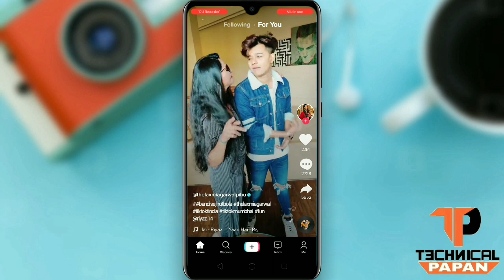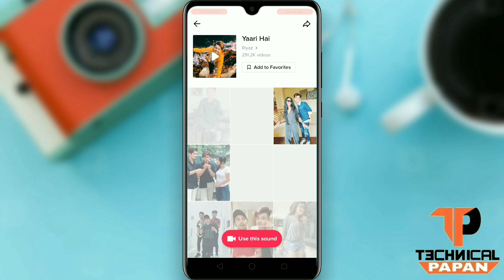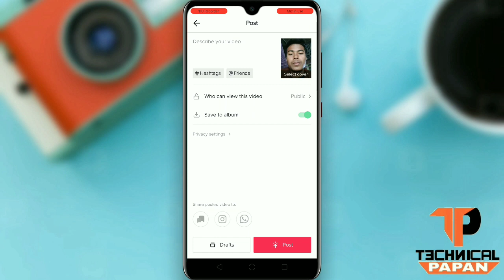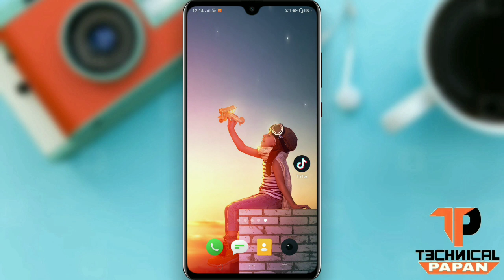How To Famous On TikTok In One Minute 2020 || TikTok Pe Ek Minute Me Famous Kaise Ho Sakte Hai 2020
To Dosto Is Video Me Bataya Hai TikTok Pe Ek Minute Me Kaise Famous Ho Sakte Hai